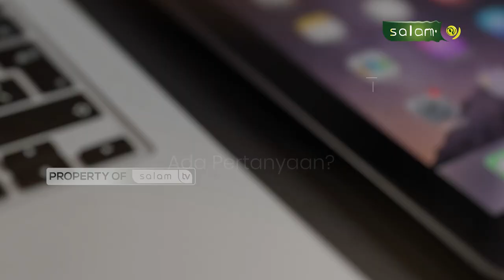Apa itu syafaat? Full Halo Ustadz